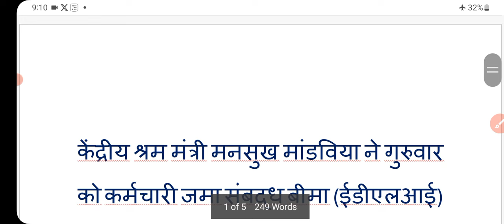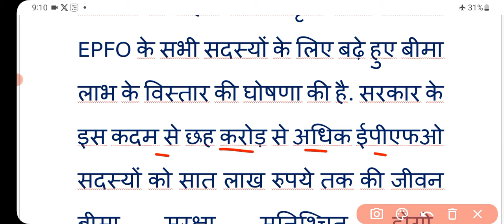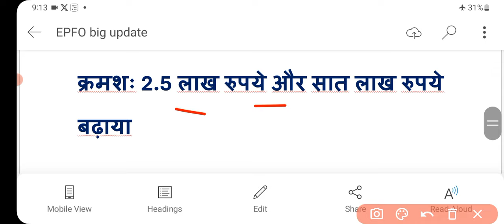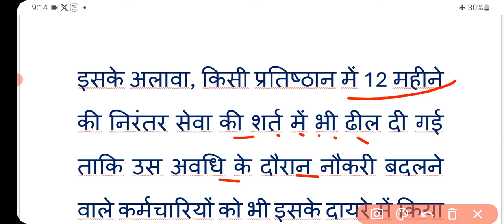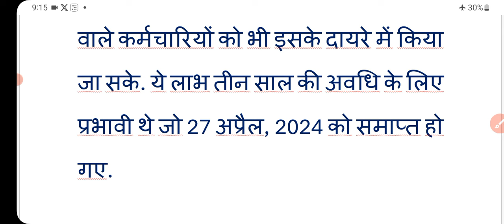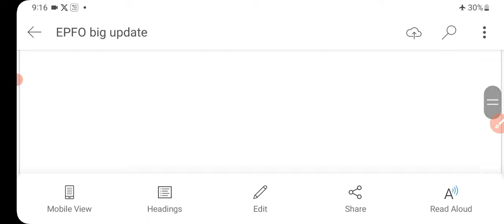EPFO को लेकर सरकार का बड़ा ऐलान! 6 करोड़ मेंबर्स की बल्ले - बल्ले! eps- 95 | pension news |EDLI